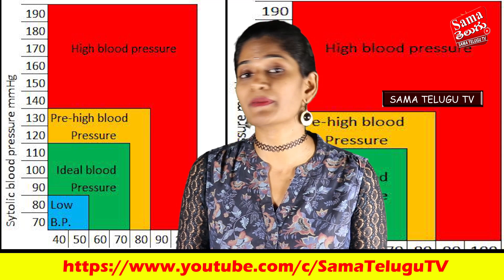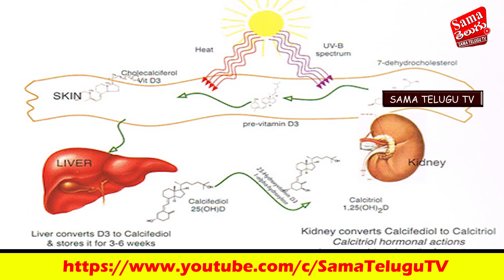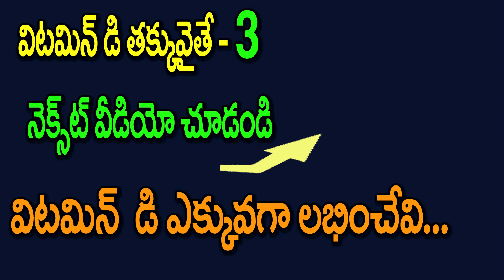Why Vitamin D deficiency happen | విటమిన్ డి ఎందుకు తగ్గుతుంది | Vitamin D3 || Health || problems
People get vitamin D through food and by exposure to sunlight. For most adults, vitamin D deficiency isn't a concern. Some, especially those with dark skin and adults older than 65, are at higher risk of the condition.
Most people have no symptoms. In severe cases, deficiency can lead to thin, brittle or misshapen bones.
Vitamin D is essential for strong bones because it helps the body use calcium from the diet. Traditionally, vitamin D deficiency has been associated with rickets, a disease in which the bone tissue doesn't properly mineralize, leading to soft bones and skeletal deformities. But increasingly, research is revealing the importance of vitamin D in protecting against a host of health problems.
Research suggests that vitamin D could play a role in the prevention and treatment of a number of different conditions, including type1 and type 2 diabetes, hypertension, glucose intolerance, and multiple sclerosis.

Causes of Vitamin D Deficiency
Vitamin D deficiency can occur for a number of reasons:

You don't consume the recommended levels of the vitamin over time. This is likely if you follow a strict vegan diet, because most of the natural sources are animal-based, including fish and fish oils, egg yolks, fortified milk, and beef liver.

Your exposure to sunlight is limited. Because the body makes vitamin D when your skin is exposed to sunlight, you may be at risk of deficiency if you are homebound, live in northern latitudes, wear long robes or head coverings for religious reasons, or have an occupation that prevents sun exposure.

You have dark skin. The pigment melanin reduces the skin's ability to make vitamin D in response to sunlight exposure. Some studies show that older adults with darker skin are at high risk of vitamin D deficiency.
Vitamin D deficiencies are often caused by decreased exposure of the skin to sunlight. People with a darker pigment of a skin or increased amounts of melanin in their skin may have decreased production of Vitamin D.[1] Melanin absorbs ultraviolet B radiation from the sun and reduces vitamin D production.[1] Sunscreen can also reduce vitamin D production.[1] Medications may speed up the metabolism of vitamin D, causing a deficiency.[1] Some types of liver diseases and kidney diseases can decrease vitamin D production leading to a deficiency.[1] The liver is required to transform vitamin D into 25-hydroxyvitamin D. This is an inactive metabolite of vitamin D but is a necessary precursor (building block) to create the active form of vitamin D.[14]

In liver disease, the 25-hydroxyvitamin D may not be formed, leading to a vitamin D deficiency.[14] The kidneys are responsible for converting 25-hydroxyvitamin D to 1,25-hydroxyvitamin D.This is the active form of vitamin D in the body. Kidney disease often prevents 1,25-hydroxyvitamin D from being formed, leading to a vitamin D deficiency. Intestinal conditions that result in malabsorption of nutrients may also contribute to vitamin D deficiency by decreasing the amount of vitamin D absorbed via diet. In addition, a vitamin D deficiency may lead to decreased absorption of calcium by the intestines, resulting in increased production of osteoclasts that may break down a person's bone matrix. In states of hypocalcemia, calcium will leave the bones and may give rise to secondary hyperparathyroidism, which is a response by the body to increase serum calcium levels. The body does this by increasing uptake of calcium by the kidneys and continuing to take calcium away from the bones. If prolonged, this may lead to osteoporosis in adults and rickets in children.